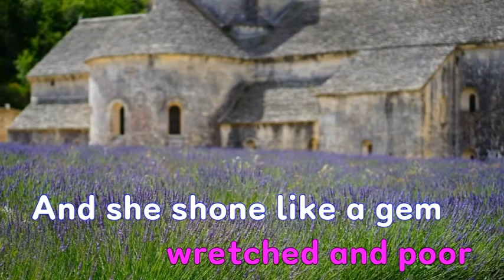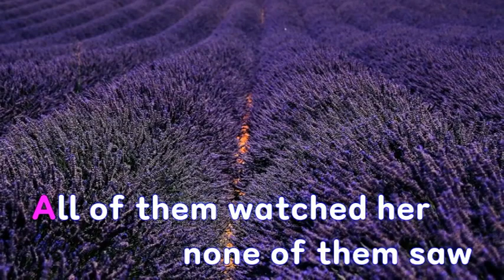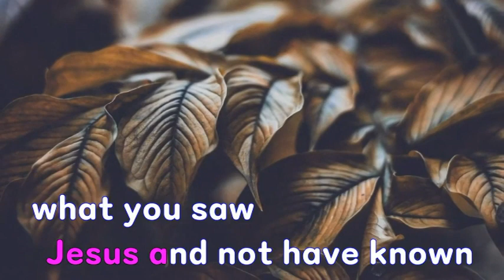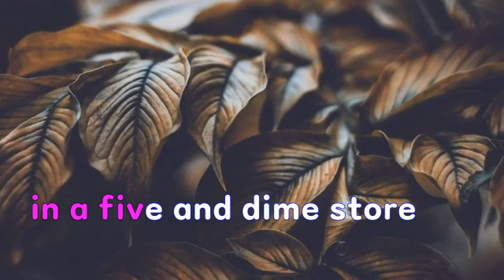Mary Was An Only Child - Art Garfunkel Karaoke